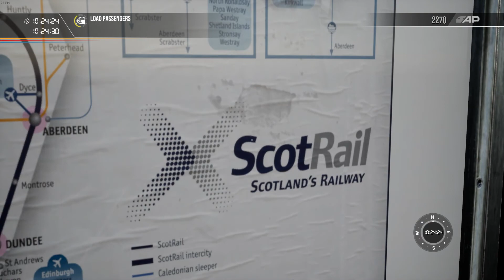Train Sim World 2 - Cathcart Circle Line - ScotRail Class 314 - 2I27 Service (Anti-Clockwise)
Today we're back on the Glasgow Cathcart Circle Line for a cab ride in the classic ScotRail Class 314. This time we're taking unit 314212 on an anti-clockwise trip round the Cathcart Circle, starting and finishing at Glasgow Central and calling at the following stations:

Glasgow Central
Pollokshields West
Maxwell Park
Shawlands
Pollokshaws East
Langside
Cathcart
Mount Florida
Crosshill
Queens Park
Pollokshields East
Glasgow Central

In real life the Class 314s are no longer in service, as they were retired and replaced by Class 385 EMUs in 2019. All but one of the 16-strong 314 fleet have been scrapped, with the sole survivor being 314209. Annoyingly that unit has not been preserved properly, but rather used as yet another train converted to run on hydrogen. The unit is based at the Bo'ness & Kinneil Railway and has been redesignated as a Class 614. Why they felt it necessary to convert the last-remaining Class 314 to hydrogen power instead of preserving it as a museum piece or heritage train is far beyond me.

(No Commentary).

I've got a good number of other Cathcart Circle Line videos on the channel, and I'd appreciate it if you could check those videos out if you haven't already done so:

** = only occasionally

(As well as at least one trainspotting video a week. I don't call myself The Trainspotter from Tauranga for nothing).